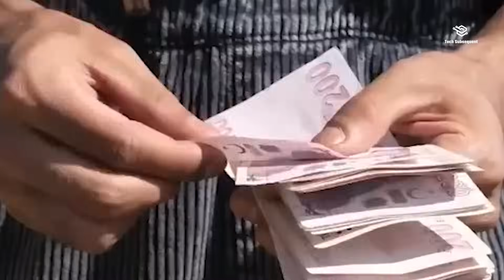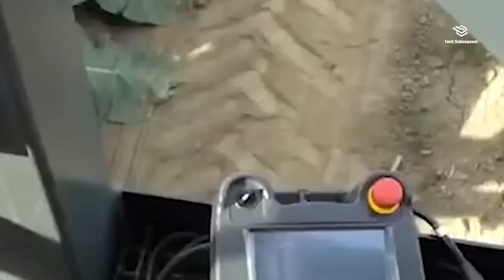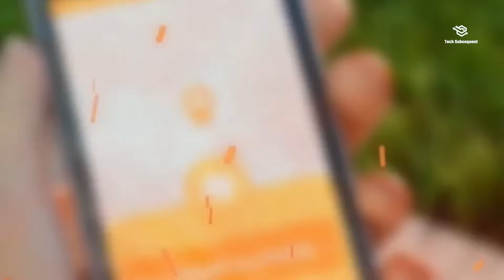🍆HOW ROBOTS HARVEST MILLIONS OF ACRES OF FARMLAND EVERY DAY🍆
📢Explore the cutting-edge world of agricultural robotics with us as we delve into how robots are revolutionizing farming on a massive scale. In this video, we uncover the advanced technologies behind robotic farming systems that efficiently harvest millions of acres of farmland daily.
From autonomous tractors to precision-guided harvesters, these robots are not only increasing productivity but also enhancing sustainability by minimizing environmental impact. Join us as we uncover the future of agriculture and the role robots play in feeding our growing global population.

farm robots
automated farming
precision agriculture
agricultural innovation
robotic harvesters
future of farming
robotics in agriculture
smart farming
agricultural robots
farm automation
agricultural drones
farming technology